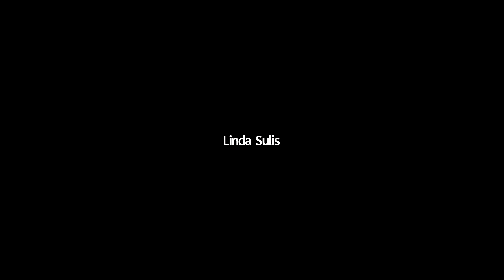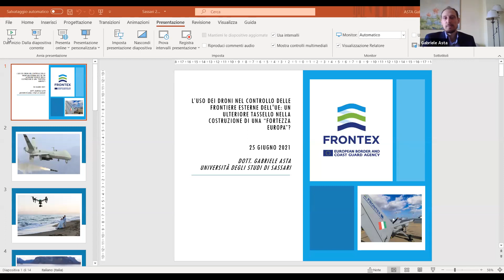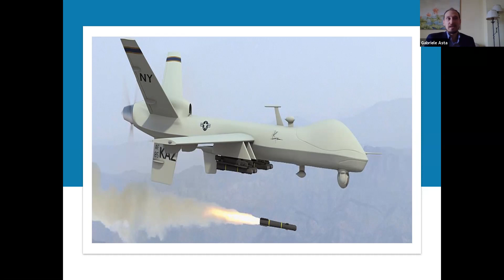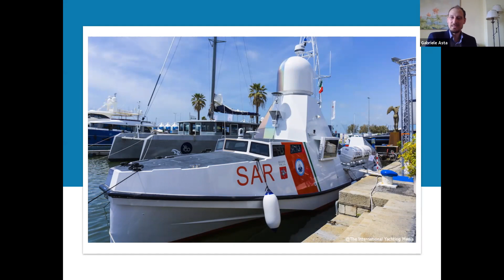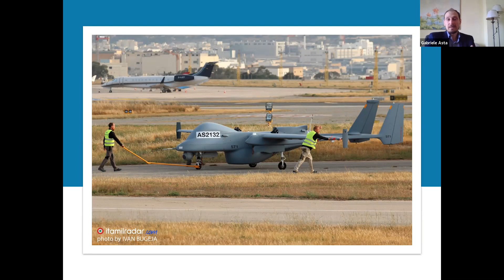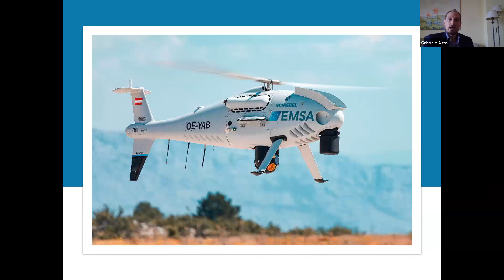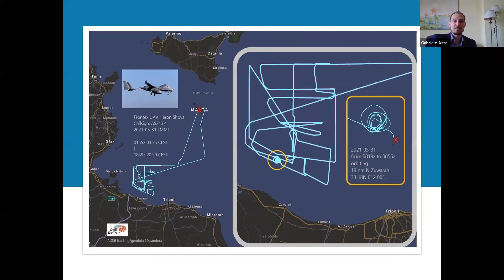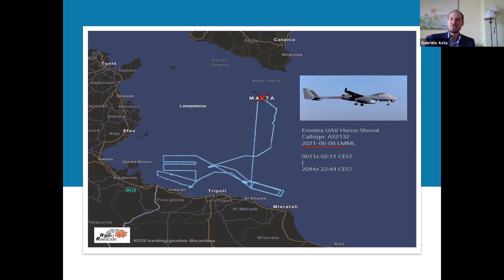Il futuro della sicurezza in Europa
Università degli Studi di Sassari